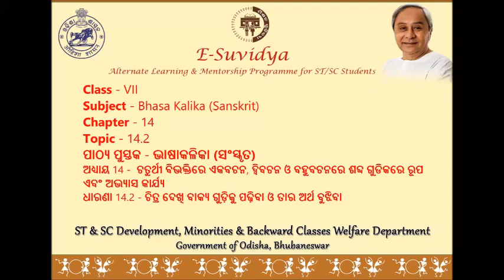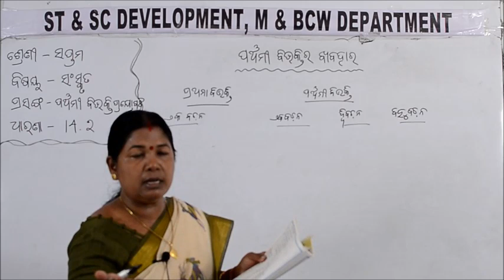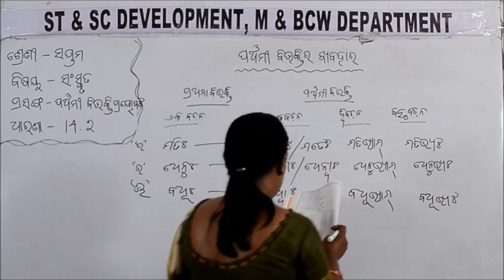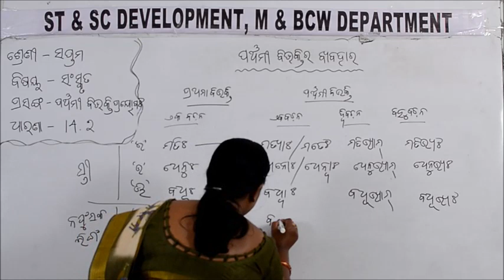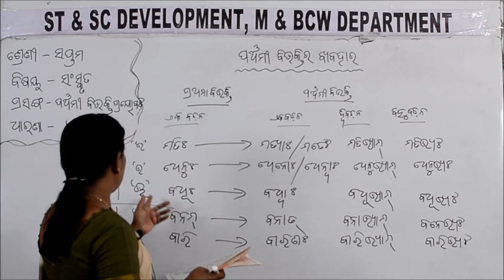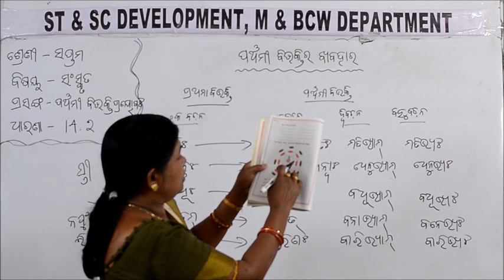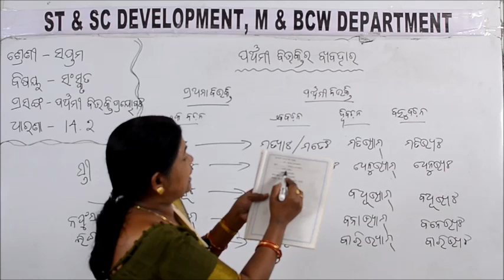Class VII SANSKRIT 14 2